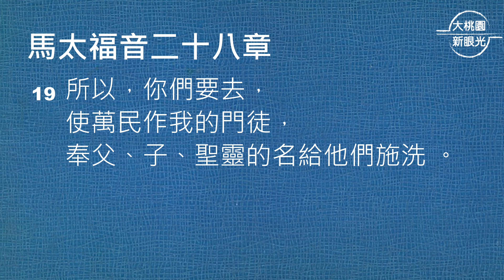【大桃園+內壢教會】每日靈修 - 鄔霈慈牧師 - 4/10 - 馬太福音28章16～20節